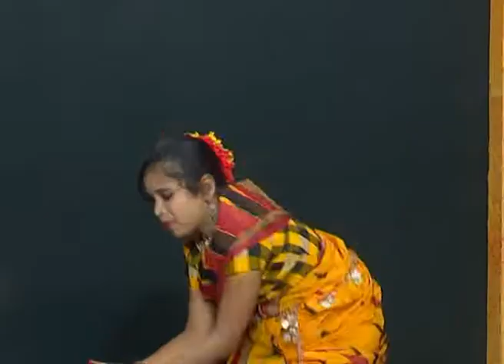Pindare Polasher Bon Dance | Anushka Roy | Nacher Jolsaghar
"NACHER JOLSAGHAR" - an unique platform to come up with your dance talents and showcase them to everyone.
In this episode we present  by Anushka Roy.